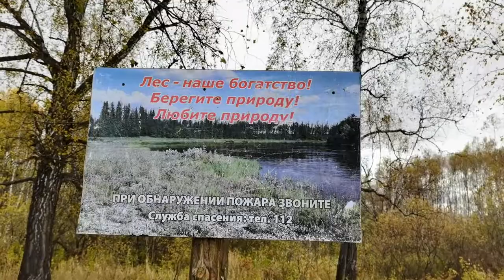Золотая осень. Это так красиво! Для всех тех кто любит это время года.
Вот такая красота, осенний лес и природа прекрасны! И даже грибной дождик не помеха. Солнышко играет в желтой листве, а ветер торопит ее сбросить. Дожди прекратились на несколько дней, немного потеплеет, а потом снова похолодание. Нельзя упустить такой момент! Золотая осень в Новосибирской области, такая короткая и такая прекрасная!
26 сентября 2021 год.